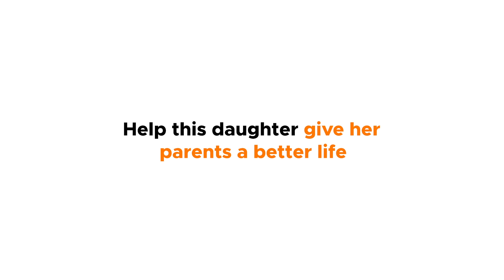Without Your Help, 80+ Elderlies Will Struggle In Their Last Days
Yojana started SMIT Old Age Home and Care Foundation to give destitute and abandoned senior citizens a better home. Today, she has 80+ elders who rely on her for their every need. Without her, they will have no home or hope. However, Yojana can't care for them by herself anymore. She needs your help.